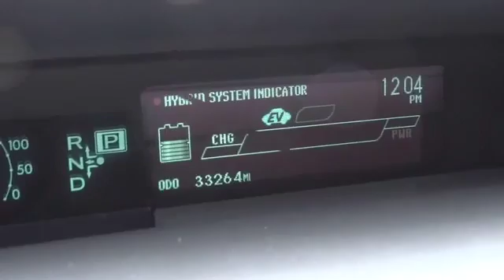2013 Toyota Prius LONG BEACH,HUNTINGTON BEACH,LAKEWOOD,WESTMINSTER,LOS ANGELES P2874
2013 Toyota Prius 5DR HB THREE

Hooman Toyota
4401Pacific Coast Highway

HOOMAN TOYOTA PROUDLY SERVING LONG BEACH, HUNTINGTON BEACH, LAKEWOOD, WESTMINSTER, LOS ANGELES, AND SURROUNDING SOUTHERN CALIFORNIA LOCATIONS. THIS WHITE 2013 Toyota PRIUS IS EQUIPPED WITH A 1.8L DOHC 16-valve VVT-i Atkinson-cycle I4 hybrid engine, AUTOMATIC TRANSMISSION, AND RECEIVES AN ESTIMATED 51 City/48 Hwy MPG. 2013 Toyota PRIUS 5DR HB THREE HELLLLOOOO HYBRID! This Bold White 2013 Toyota Prius Three impresess with its HDD Navigation System, Automatic climate control, Multi-information display, Touch Tracer Display, Adjustable Front Bucket Seats, Fabric Trimmed Seating, Power Windows, Power Door Locks, Remote Keyless Entry PLUS Telescoping Steering Wheel with Mounted A/C and Mounted Audio Controls! This Wallet- Friendly Hyrbid offers an Estimated 51mpg City PLUS Carfax Reports ONLY 1 Owner on this Beauty with ONLY 33,258 Miles! Turn up the AM/FM Radio or CD Player with 6 Speakers and listen to your favorite music as your commute goes from Everyday to YAY! When you buy this Toyota Prius Three from Hooman Toyota Scion of Long Beach you will receive FREE LIFETIME VIP Benefits: FREE LIFETIME OIL CHANGES, FREE CAR WASHES when Serviced with our Award Winning Service Department, FREE FLAT TIRE REPAIRS and FREE LOANER VEHICLE!!! Come See What the BUZZ is All About at HOOMAN TOYOTA of LONG BEACH Stock #: P2874 | VIN: JTDKN3DU5D5608677 | 2013 Toyota Prius 5dr HB Three POWER WINDOWS AIR CONDITIONING TRACTION CONTROL Hooman Toyota